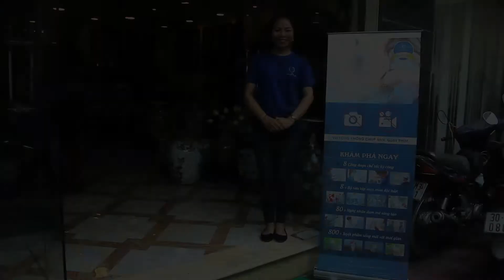Tham quan khu chế tác gốm sứ Bát Tràng cao cấp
Thương hiệu Cương Duyên vốn nổi tiếng bởi các sản phẩm men lam Huế được pha chế theo công thức gia truyền độc đáo, với đặc trưng men lam có chiều sâu, mọng nước, mang vẻ đẹp chuẩn mực và thần thái sang trọng. Lịch sử gốm sứ ghi nhận sắc men lam là một trong những màu sắc ra đời sớm nhất từ thế kỷ XIV, có thời gian phát triển lâu dài và rực rỡ. Sắc men lam được nghệ nhân Pham Duy Cương pha chế theo bí quyết gia truyền, đạt được các tiêu chí cao của sắc men lam Huế xuất hiện trên các đồ sứ mà vua quan triều Nguyễn xưa đặt ký kiểu dùng trong hoàng tộc. “Sứ hạng sang - Lam huyền thoại" định rõ đặc trưng sản phẩm của thương hiệu từ năm 1991: Sứ chế tác thủ công cao cấp và có sắc Lam nguyên khôi khác biệt. Đây cũng là kim chỉ nam xuyên suốt cho định hướng phát triển của Cương Duyên nhằm bảo tồn và gìn giữ một dòng men cổ đặc trưng của Bát Tràng nói riêng và lịch sử gốm sứ nói chung.
Thành công tiếp nối khi thế hệ thứ ba trong gia đình đã sáng tạo và cho ra đời nhiều bộ sưu tập men, màu độc đáo mang bản sắc Việt; kết hợp với sự bảo tồn phương thức vẽ tay truyền thống 100% bao gồm: Ngũ sắc, Hoa tự cẩm, Tường vân, Rạn lưu ly, Trầm hương, Hoàng sa, Diên vĩ và Trân châu, nhận được sự ủng hộ của đông đảo những người yêu nghệ thuật truyền thống nói chung và nghệ thuật gốm sứ Việt Nam nói riêng.

Xưởng Cương Duyên có quy mô sản xuất gần 2000m2 đặt tại Lô A51, KCN Bát Tràng, Gia Lâm, Hà Nội với đội ngũ gồm 102 kỹ thuật viên và nghệ nhân trang trí thủ công, chế tác chuyên sâu 3 nhóm sản phẩm gốm sứ cao cấp: Đồ thờ cúng tín ngưỡng tâm linh, Đồ trang trí nội ngoại thất và Quà tặng cao cấp dành cho cá nhân & doanh nghiệp.

Trong những năm gần đây, ngoài hoạt động sản xuất truyền thống cung ứng sản phẩm cho chuỗi các đại lý gốm sứ cao cấp tại Bát Tràng và các tỉnh thành trên khắp cả nước, xưởng đẩy mạnh thêm hoạt động xúc tiến quảng bá hình ảnh và văn hóa thương hiệu tới đông đảo người tiêu dùng với mục tiêu: chia sẻ giá trị đặc trưng của làng nghề, giới thiệu các sản phẩm gốm sứ cao cấp có nguồn gốc rõ ràng và chính sách giá ưu đãi đối với khách hàng toàn quốc.

Xưởng chế tác: Lô A51 KCN Bát Tràng, Gia Lâm, Hà Nội
Showroom: K28-29-30 KCN Bát Tràng
CH1: Số 136A, X5 Bát Tràng
CH2: Số 47C Chợ gốm làng cổ Bát Tràng
Để được tư vấn hỗ trợ tham quan quy trình chế tác và mua hàng tại xưởng LH: 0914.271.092
Để được tư vấn hỗ trợ chính sách đại lý LH: 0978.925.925